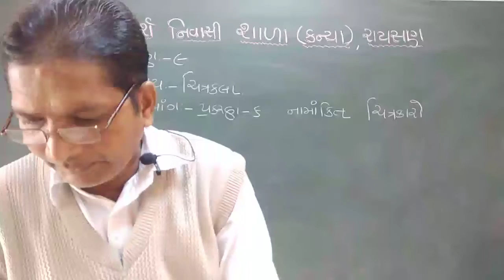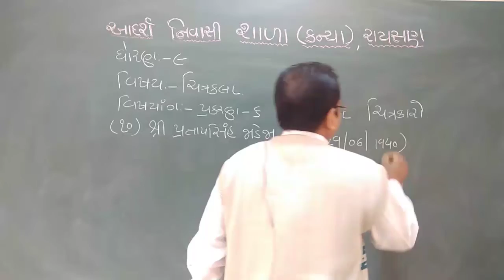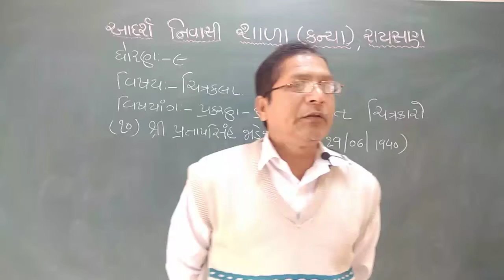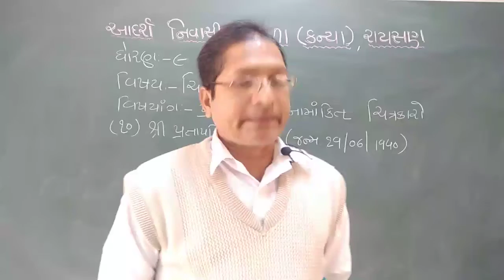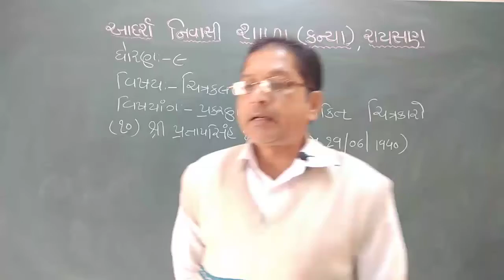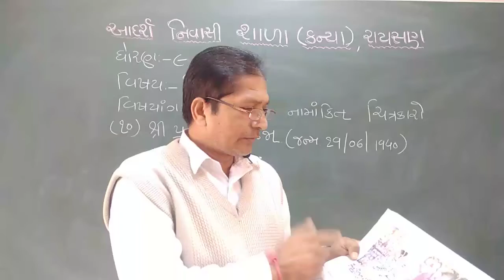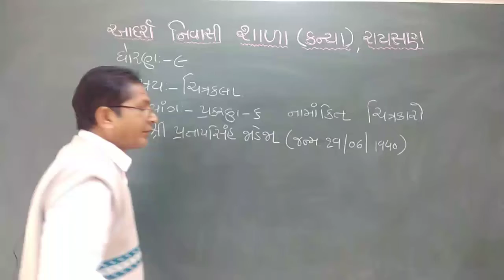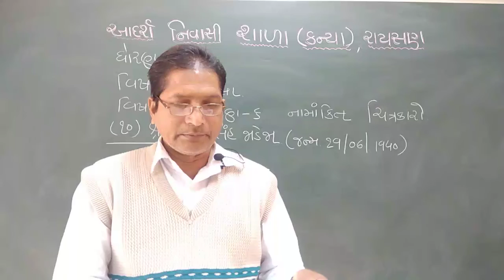Std 9 Drawing Chapter 6 lect 5